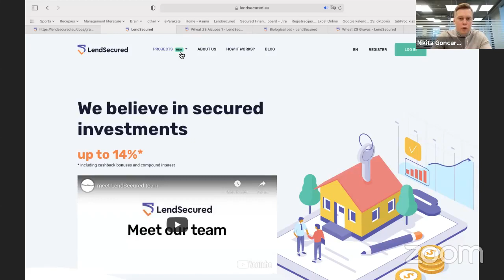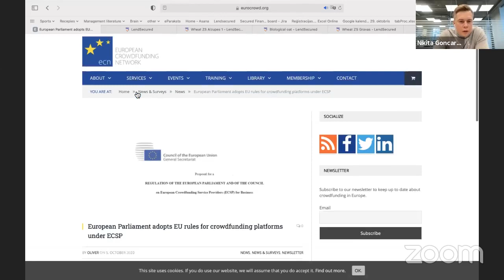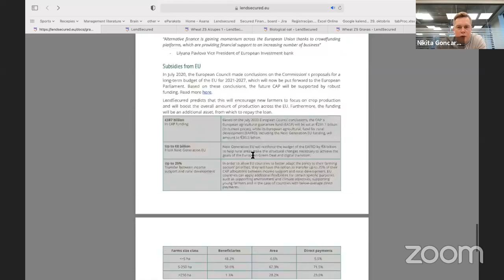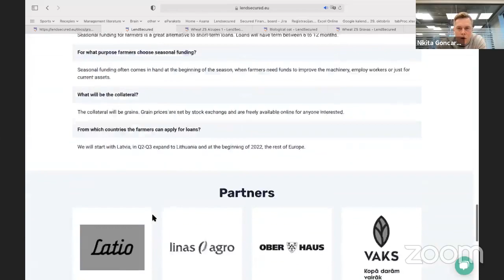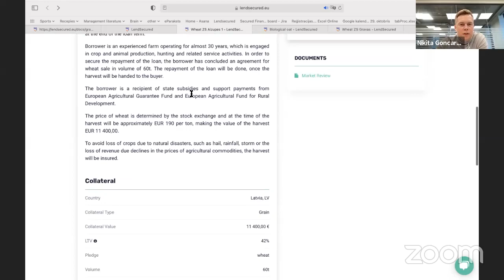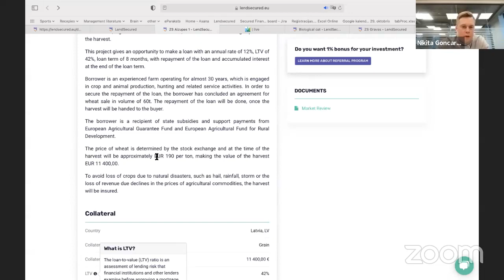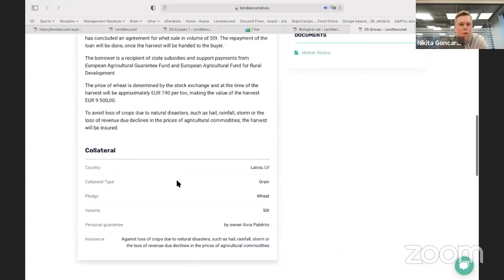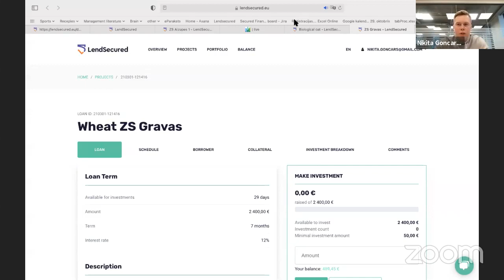Launch of agricultural projects (live event)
On March 1st we launched our new product - seasonal funding for farmers (grain financing).